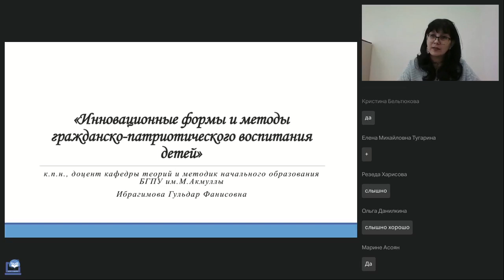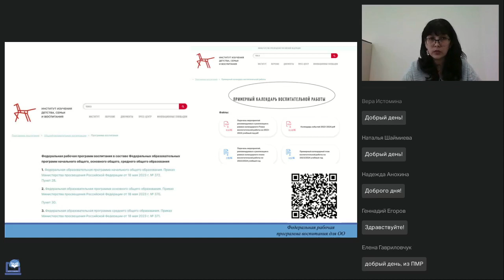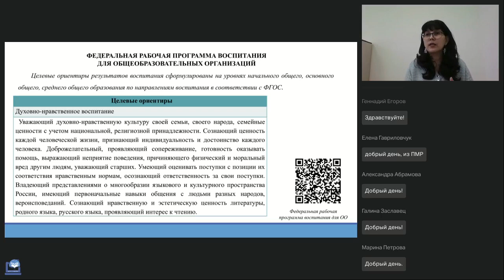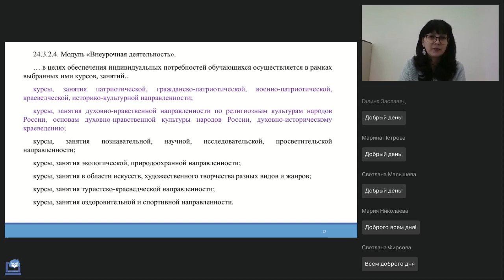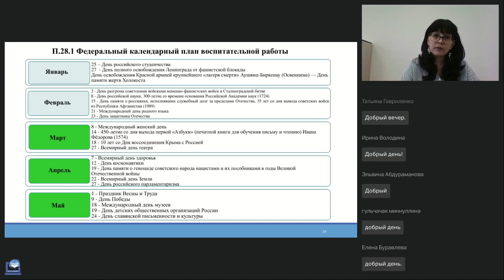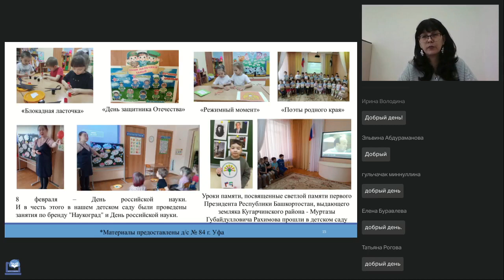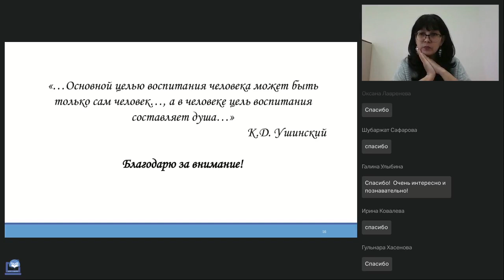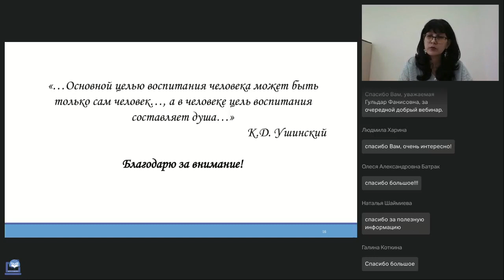Инновационные формы и методы гражданско патриотического воспитания детей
Вебинар
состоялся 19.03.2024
Ведущая вебинара:

На вебинаре рассмотрим ключевые моменты по реализации гражданско-патриотического воспитания в свете нормативно-правовых документов. Уточним особенности понятий: «целевые ориентиры», «воспитательный идеал», «воспитательное занятие». Раскроем следующие вопросы: каковы личностные качества специалиста в области образования, содействующего эффективной реализации гражданско-патриотического воспитания? В чём заключается помощь родителя? В ходе вебинара изучим нюансы реализации мероприятий, инновационных форм и методов организации гражданско-патриотического воспитания.

Регистрируйтесь на новые вебинары прямо сейчас:
🔥Актуальные проблемы в обучении и воспитании детей: пути преодоления (Тулитбаева Г.Ф.)